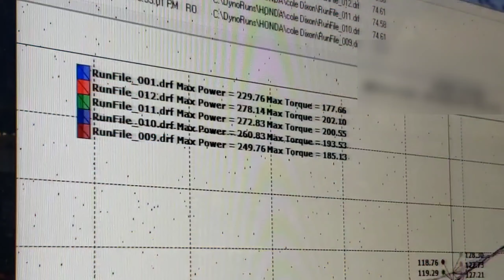Dseries Turbo Civic 300 HP!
Very clean build, but not sure of all the mods. 278WHP on 18PSI hot humid day, probably closer to 300WHP on a cool day. Tuning by @boosted_h22a.